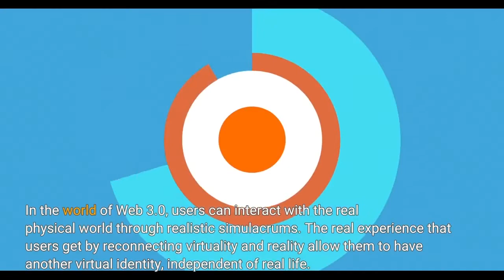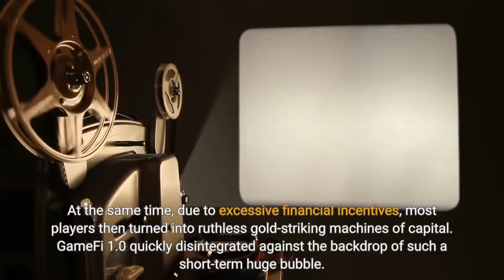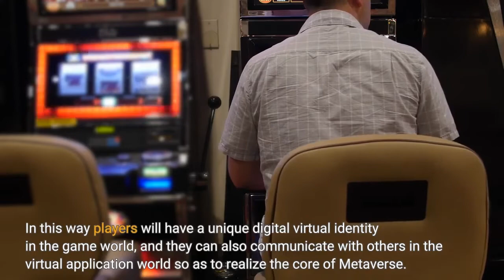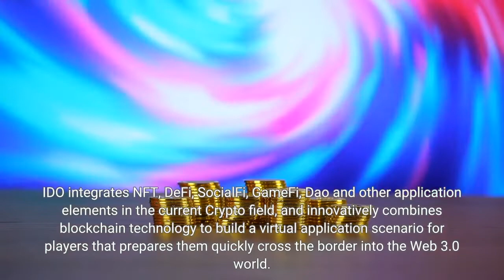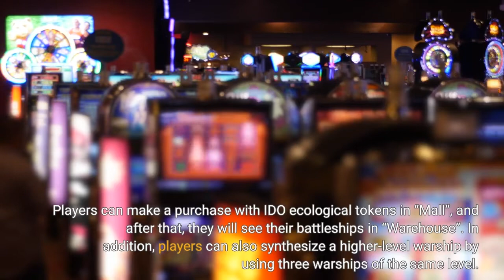Interstellar Domain Order IDO High Emotional Interest Based on Web 3 0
Since the emergence of the GameFi track led by Axie Infinity in the second half of 2021, the concept of Web 3.0 is radiating the entire Crypto ecosystem rapidly. Web 3.0 can be defined as the space formed by the combination of virtual reality and augmented reality, and it redefines the relationship between augmented reality and digital interpretation. In the world of Web 3.0, users can interact with the real physical world through realistic simulacrums. The real experience that users get by reconnecting virtuality and reality allow them to have another virtual identity, independent of real life. In the GameFi 1.0 ecological application headed by Axie Infinity, the excessive capital investment led to overcapitalization of the GameFi track in the early stage, and players could not get the fun that games themselves were supposed to offer in the process of participation. At the same time, due to excessive financial incentives, most players then turned into ruthless gold-striking machines of capital. GameFi 1.0 quickly disintegrated against the backdrop of such a short-term huge bubble. The problem aroused the attention of many Crypto development teams who hoped to correct the development direction of this track by improving various models of GameFi. In a sense, GameFi should be a comprehensive blockchain application carrier that combines finance, game, social contact, and other attributes. Since then, the GameFi 2.0 has been put on schedule. GameFi 2.0 should learn the lessons and avoid the short-term capital operation mode of the GameFi 1.0. It is expected that GameFi 2.0 will design a reasonable and efficient benign economic model to promote the long-term development of the entire game ecosystem and improve user stickiness so that the entire game can operate steadily. Focusing on the fun aspect of games, GameFi 2.0 should provide users with high-end game experience by designing a game application ecosystem with traditional game experience and innovative features to bring them pleasure and satisfaction in the process of participation so as to achieve the goal—play to earn, that is, they can gain both economic benefits and spiritual satisfaction at the same time. GameFi 2.0 will integrate the digital asset rights of NFT and Social into one. In this way players will have a unique digital virtual identity in the game world, and they can also communicate with others in the virtual application world so as to realize the core of Metaverse. Interstellar Domain Order, referred to as IDO, is a Metaverse game deployed on the BNB Smart Chain. IDO integrates NFT, DeFi, SocialFi, GameFi, Dao and other application elements in the current Crypto field, and innovatively combines blockchain technology to build a virtual application scenario for players that prepares them quickly cross the border into the Web 3.0 world. In IDO’s game application ecosystem, players can purchase corresponding NFTs according to their true preferences to establish their own virtual identities. In the game, players can buy their favorite space battleships. There are five levels of battleships: N, R, S, SR, and SSR. Each level will receive different rewards in the process of participating in the game. Players can make a purchase with IDO ecological tokens in “Mall”, and after that, they will see their battleships in “Warehouse”. In addition, players can also synthesize a higher-level warship by using three warships of the same level. In “Synthsis”, players can choose the higher-level warship they want to synthesize and cast according to the corresponding ratio of the system. IDO will adopt P2P confrontation model. Players can choose to buy a planet on their own and become the manager of the planet organization before the game starts. If they have no planet, players can choose to join any planet and become a member of the planet camp. After the camps are formed, players are free to challenge those from other planets. The battle can begin only when all players on both sides are there. The game will be divided into three war zones in total, namely the S-level war zone, the SR-level war zone, and the SSR-level war zone. Each level of war zone only allows warships of the corresponding level to participate in the fighting, and each war zone will be divided into four battlefields, namely 1V1, 2V2, 3V3, and 5V5. The system will judge the winner based on the combined combat effectiveness of both sides. If the combat effectiveness of both sides is equal, the system will randomly select the winner. After the fighting is over, the winner will receive additional rewards from the system. In addition, the system will also periodically count the combined combat effectiveness of all players in the game ecosystem, and establish a ranking list based on it. The players at the top of list will receive additional rewards. An investigation of Interstellar Domain Order on the CMC indexing platform has shown that IDO currently has more than 80,000 active addresses worldw